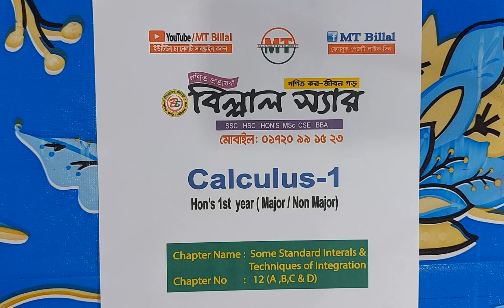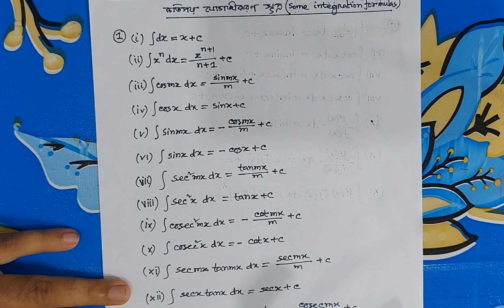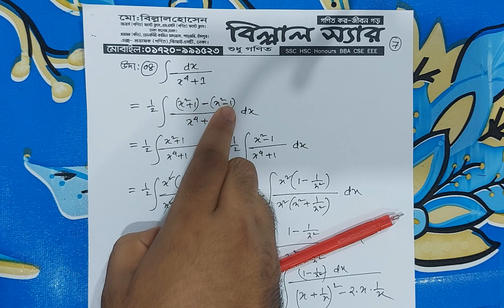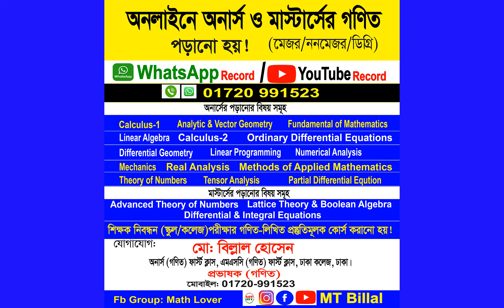Lecture-01, Some Standard Integrals , কতিপয় প্রয়োজনীয় যোগজ, Chapter-12(A), Calculus-1, Billal sir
Some Standard Integrals ,  কতিপয় প্রয়োজনীয় যোগজ, Lecture-01, Chapter-12(A), Calculus-1, Billal sir

অনলাইনে পেইড ব্যাচে যুক্ত হওয়ার জন্য #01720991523 (Billal Sir) এই নাম্বারে যোগাযোগ করুন অথবা ফেসবুক আইডিতে ফলো দিয়ে ইনবক্সে মেসেজ করুন।

Thanks By
Md. Billal Hossain
Lecturer (Mathematics)